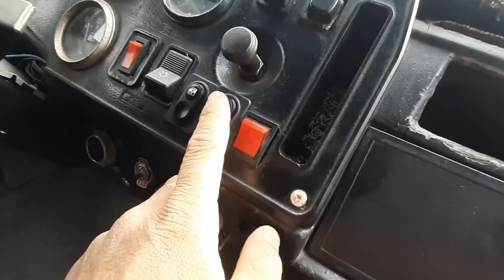KAMAZ GAZ,53 NARXLAEI KATTA PUL TOPARLAR YANGI YUPUSKALARIDAN YILI YANGIGAZ53 LAR 21 декабря 2021 г.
Asalomualekum qadri baland qadirdonlarim Namangan mashina bozoridan pul topar moshinalar narxlari bilan tanishasiz bugungi vidyo roligimizda zil 130 131 gaz53 narxlari bilan tanishasiz kanalimizda mehmon bulsangiz obuna bulib quyishingizd surab qolamiz bizda siz izlagan moshinalar bulishi mumkin vidyoni diqat bilan kurishizd surab qolamiz xurmat bilan kanal admini ZUHRIDDIN